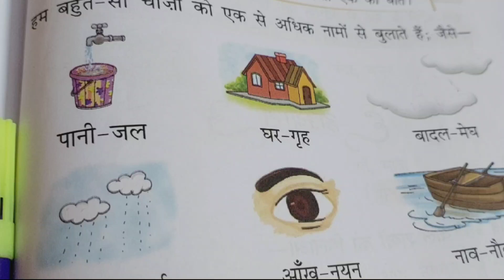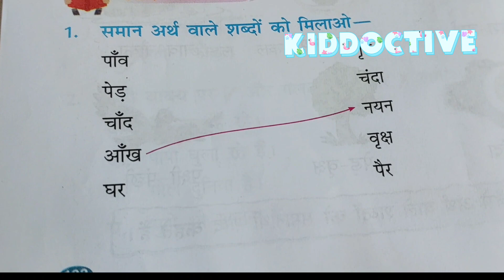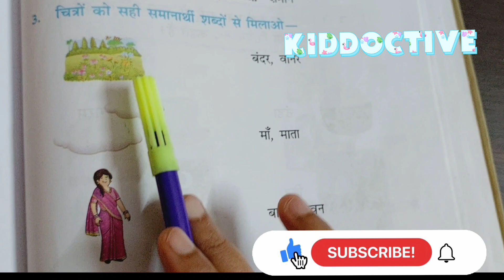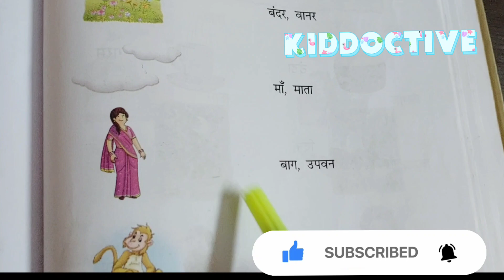समानार्थी शब्द | छोटे बच्चों को एसे worksheet दें और अभ्यास कराएं | Synonyms in Hindi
पर्यायवाची शब्द किसे कहते हैं? जो शब्द समान अर्थ के कारण किसी दूसरे शब्द की जगह ले लेते हैं उन्हें पर्यायवाची शब्द कहते हैं या समान अर्थ प्रदान करने वाले शब्द पर्यायवाची शब्द अथवा समानार्थक शब्द कहलाते हैं | @KiddoctiveHomeSchooling

शब्दसमानार्थी शब्द-
चंद्र-सुधांशु, सुधाकर, कलानिधि
अभिलाषा- कामना, वांछा, आकांक्षा, मनोरथ
तालाब-सरोवर, जलाशय, तड़ाग, पुष्कर
अश्व-घोड़ा, हय, घोतक, बाजि, तुरंग
असुर-राक्षस, दनुज, नुशाचर, दैत्य, रजनीचर
दांत-दंत, द्विज, रद
अरण्य-जंगल, वन, कान्तार, कानन
दास-सेवक, भृत्य, नौकर, किंकर, अनुचर
दुःख-शोक, खेद, व्यथा, कष्ट, यातना, यन्त्रणा
अग्नि-पाक, आग, अनल, हुताशन, कृशानु
अर्जुन-पार्थ, धनंजय, कौन्तेय, गुडाकेश, भारत
दुग्ध-दूध, क्षीर, पय, स्तन्य, अमृत
किरण-किरन, अंशु, रश्मि, मयूख
घड़ा- गागर, घट, कलश